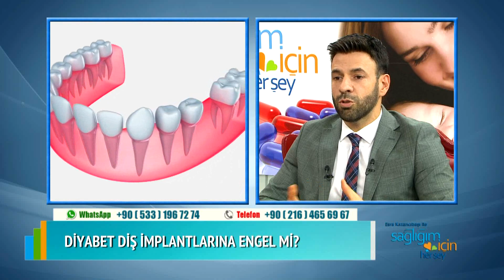Diş Eksiğinin Yol Açtığı Sağlık Sorunları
Diş eksiğiyle gelen sağlık sorunları nelerdir? Diş eksikliklerinin tedavisinde implantların yeri nedir? Diş implantlarının avantajları nelerdir? Diş etleriniz hastaysa implant yaptırabilir misiniz? Diyabet diş implantlarına engel olur mu? Diş implantları nasıl yapılır? İmplantların üzerinde ne tür malzemeler kullanılıyor? İmplantların bakımı nasıl olmalıdır? Çene kemiğinde erime olanlara implant yapılabilir mi? Diş eksikliklerinde implantların yerini Diş Hekimi Pertev Kökdemir Sağlığım İçin  Herşey’de anlattı.